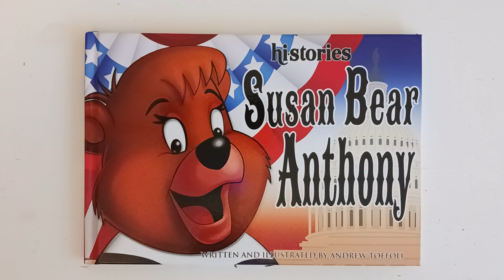hi·stories® Split Second Sketches: Susan Bear Anthony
Let's see how long it takes Andrew Toffoli to sketch Susan Bear Anthony!